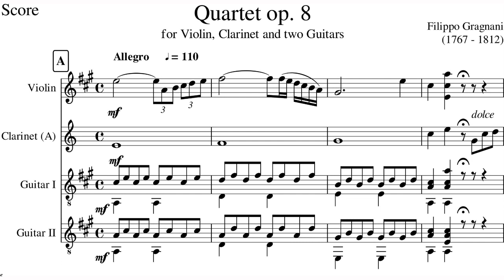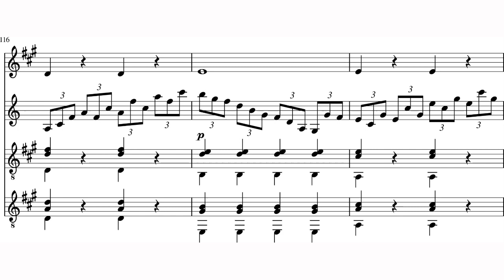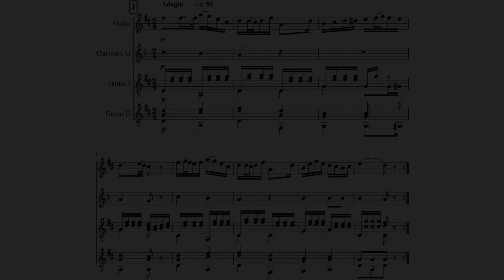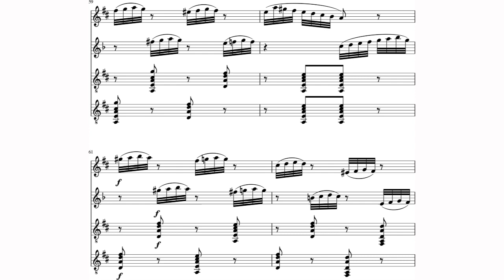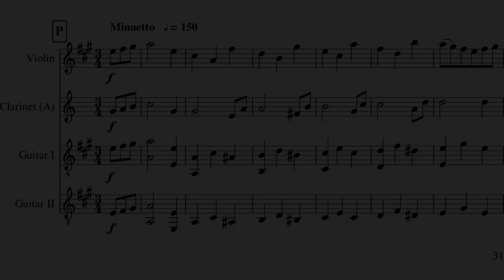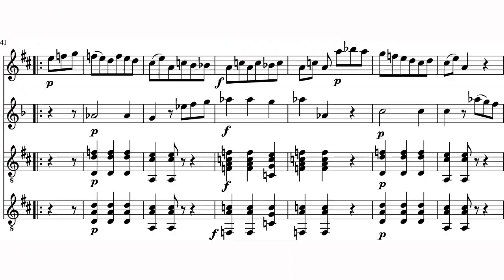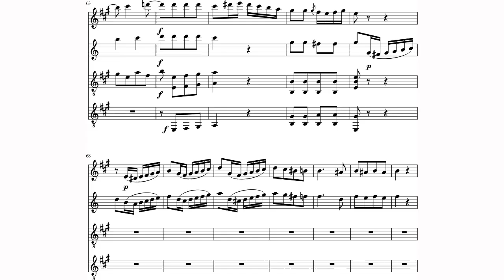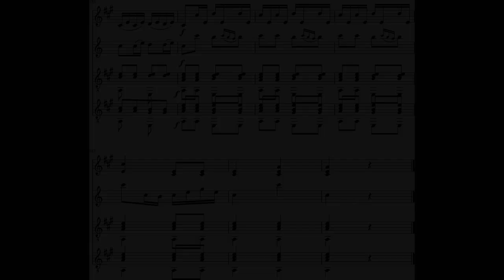Filippo Gragnani - Quartet for Violin, Clarinet and Two Guitars, Op. 8 (c. 1810) [Score-Video]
Filippo Gragnani - Quartet in A Major for Violin, Clarinet and Two Guitars, Op. 8 (c. 1810)

I. Allegro
II. Adagio
III. Minuetto-Trio-Minuetto
IV. Rondo. Allegretto

Fabian Bertoncelo, violin
Nedyalko Petkov, clarinet
Edgar Ocampo, guitar
Jonas Kubickas, guitar